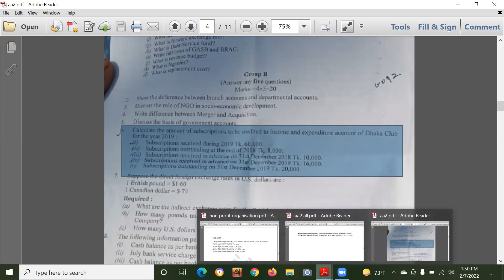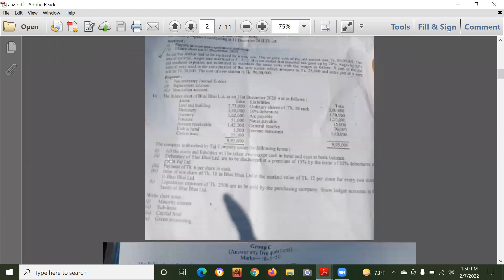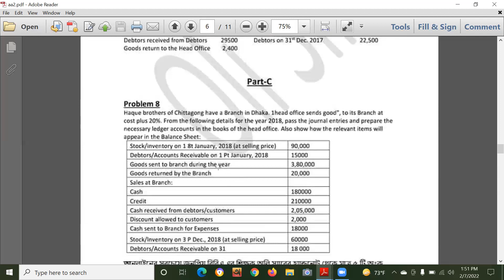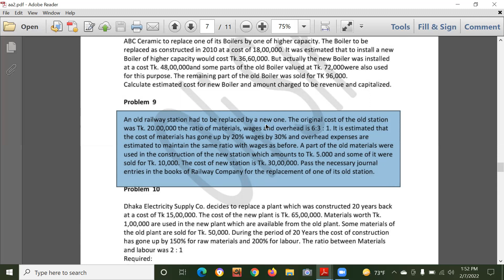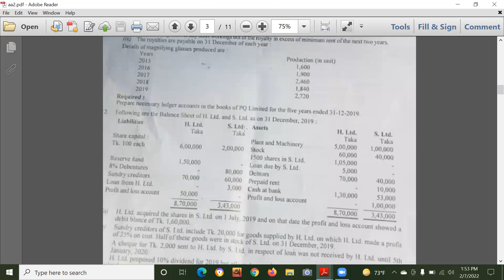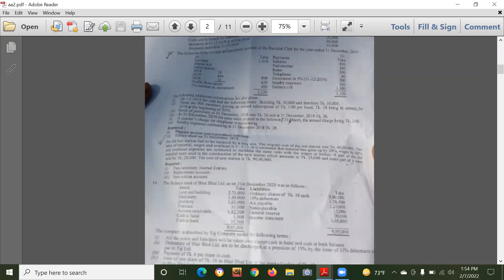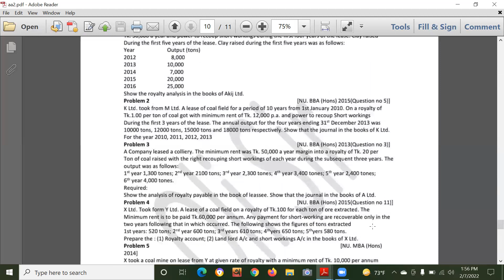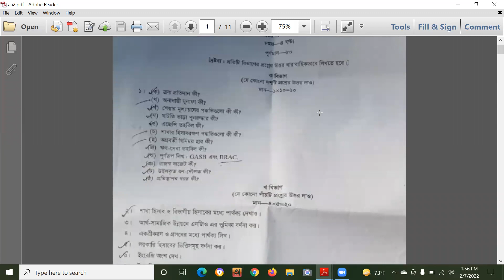Review of Advanced Accounting 2 Suggestion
আমার ইউটিউব চ্যানেল  & পাবলিক গ্রুপে গুরুত্বপূর্ণ কিছু ক্লাস ফ্রি করানো হয়।

 কিন্তু নিয়মিত জুম/ লাইভ ক্লাস করতে স্বল্প ফি দিয়ে প্রাইভেট গ্রুপের জয়েন করতে পারেন।

লাইভ/জুম ক্লাস এর সুবিধাঃ

১) ক্লাসের ভিডিও গুলো সেইভ থাকে। যেকোনো সময় দেখা যাবে।

২) মাত্র ৫/৬ টি অংক এর মাধ্যমে  অধ্যায়ের সব নিয়ম শেখানো হয়। ফলে শিক্ষার্থীরা একা একাই অধ্যায়ের সব অংক করতে পারে।

৩) শিক্ষার্থীদের সমস্যা নিয়ে সলভ ক্লাস এর ব্যাবস্থা আছে।

৪) প্রাইভেট গ্রুপের লেকচার শিটের pdf & photo আছে। সাথে অধ্যায়ের সব অংক এর ভিডিও ধারাবাহিক ভাবে সাজানো থাকে।

বিস্তারিত জানতে আমার id তে যোগাযোগ করুন। অথবা কল দিতে পারেন